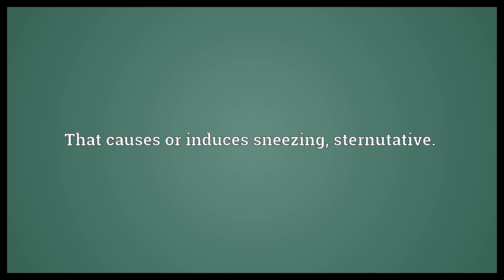Sternutatory Meaning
Video shows what sternutatory means. That causes or induces sneezing, sternutative..  Sternutatory Meaning. How to pronounce, definition audio dictionary. How to say sternutatory. Powered by MaryTTS, Wiktionary